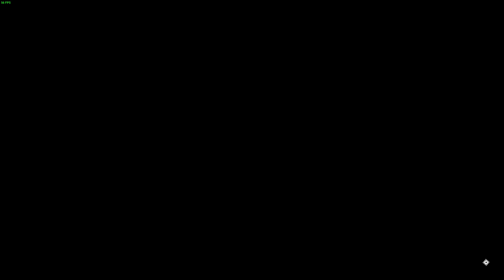#5 Back to the Seventh Sanctum | Godfall